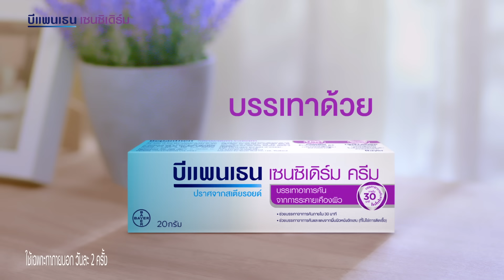บีแพนเธน เซนซิเดิร์ม ช่วยบรรเทาอาการคันจากผื่นแพ้ Eczema ภายใน30นาที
บีแพนเธน เซนซิเดิร์ม (Bepanthen Sensiderm) ช่วยบรรเทาอาการคันจากผิวแห้งและผื่นแพ้ ใน 30 นาที ปราศจากสเตียรอยด์ พร้อมด้วยเทคโนโลยีไลผิดลาเมลลาร์ (Lipid Lamellar Technology) ช่วยเคลือบเป็นเกราะปกป้องผิว เพื่อให้ความชุ่มชื้น และโปรวิตามิน บี5 ช่วยเสริมสร้างกระบวนการฟื้นฟูผิวตามธรรมชาติ และกลีเซอรีน ช่วยเก็บกับน้ำในผิว อ่อนโยน ปลอดภัยสามารถใช้ได้ในเด็กอายุ 1 เดือนขึ้นไป และผู้ใหญ่

ดูข้อมูลเพิ่มเติม คลิก